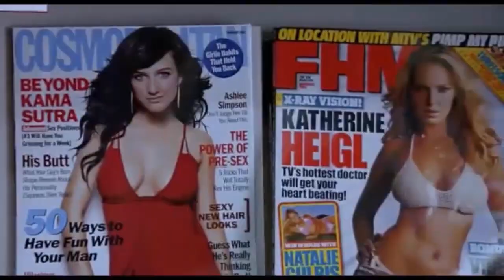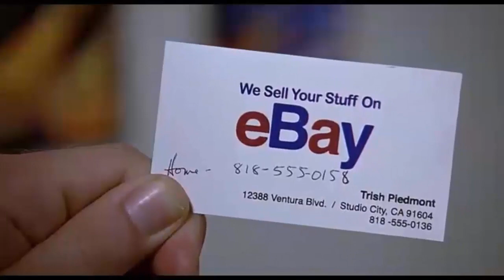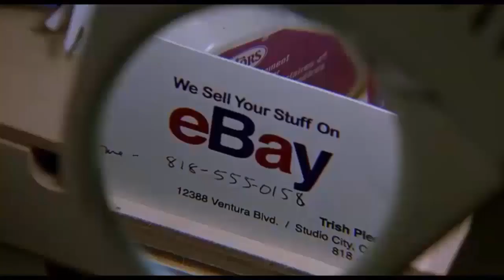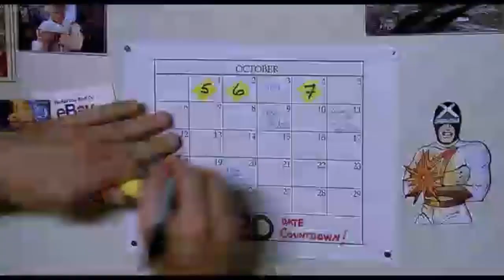"ද 40 ඊයර්ස් ඔල්ඩ් වර්ජින්" චිත්‍රපටයේ කතාව සිංහලෙන් | The 40 Year-Old Virgin Recap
ඇන්ඩි කියන්නේ අවුරුදු 40ක තනිකඩයෙක්. එයා වැඩකරන තැන යාලුවො තුන්දෙනෙක් එයාට කෑල්ලක් සෙට් කරන්න හදනවා.  බලන්න මෙයාට කෑල්ලක් සෙට් කරගන්න පුලුවන් වෙයිද කියලා?

"ද 40 ඊයර්ස් ඔල්ඩ් වර්ජින්" චිත්‍රපටයේ කතාව සිංහලෙන්
The 40 Year-Old Virgin Recap

Note: I make this recap video in Sinhala to Influence Sri Lankan People to watch this movie. This video is all about explaining the movie from my own point of view.
For the Explanation, I have used Most of the video clips from The Movie for better understanding.